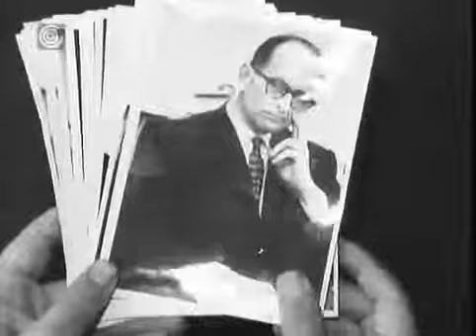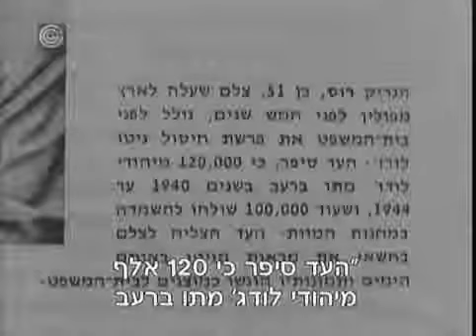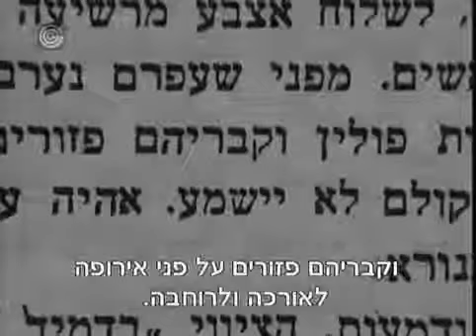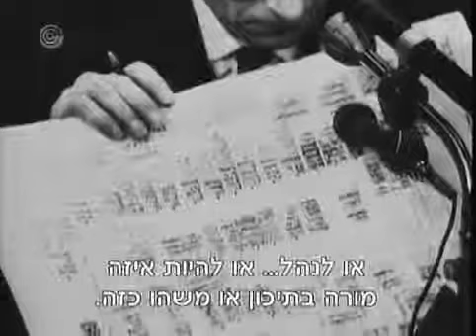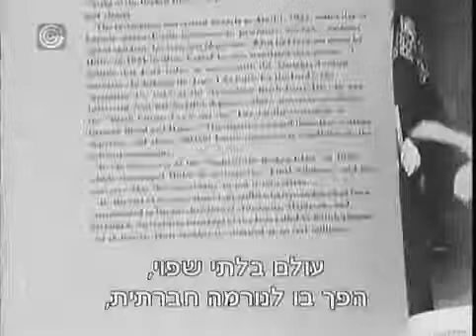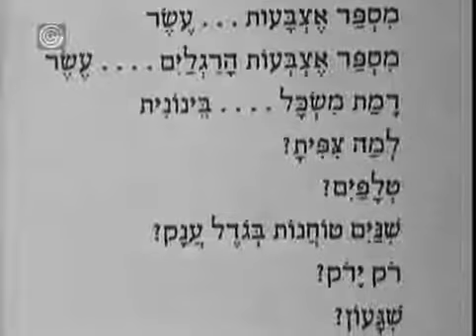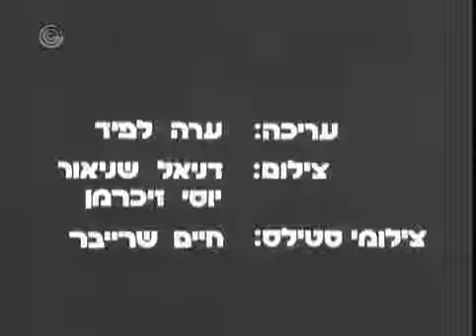זכרונות משפט אייכמן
ארכיון השואה החברתי